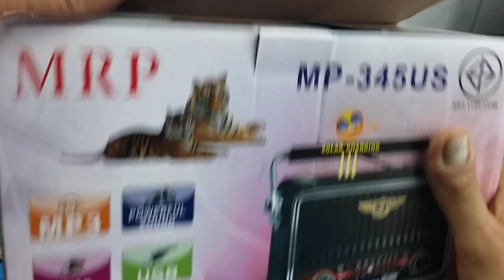วิทยุFMรุ่นใช้แสงโซล่าเซลล์ชาร์จแบต็.รีวิววิทยุรุ่นใหม่ใช้แผงโซล่าเซลล์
วิทยุFMใช้แผงโซล่าเซลล์ชาร์จแบต็